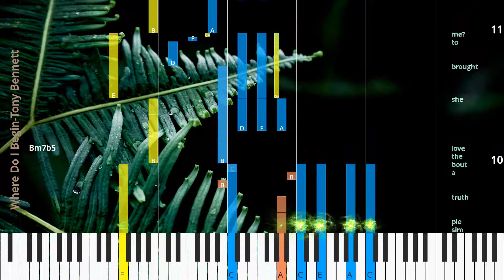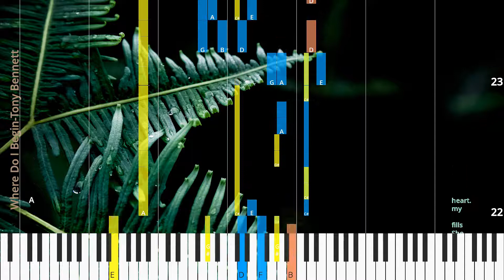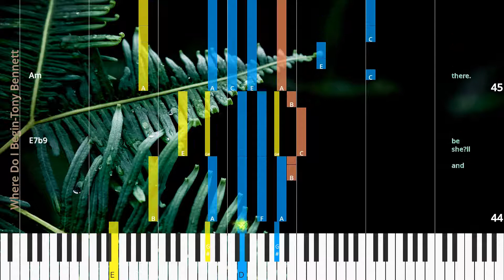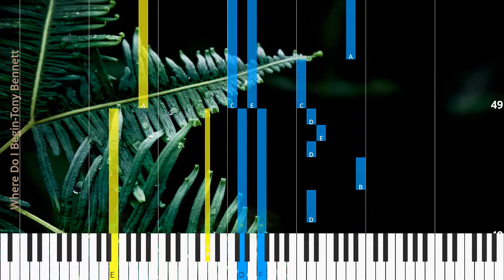🎹Chord & Lyrics, Where Do I Begin, Tony Bennett, Synthesia Piano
♫ Synthesia Piano Tutorial, Chord & Lyrics: Where Do I Begin, Tony Bennett

* Lyrics
Where do I be gin to tell the sto ry of how great a love can be,
a sweet love sto ry that is old er than the sea,
the sim ple truth a bout the love she brought to me?
With her first hel lo,
she gave a mean ing to this emp ty world of mine.
There’ll nev er be an oth er love,
an oth er time.
She came in to my life and made the liv ing fine.
She fills my heart.
She fills my heart with ver y spe cial things; with an gel songs,
with wild im ag in ings.
She fills my soul with so much love,
that an y where I go,
I’m nev er lone ly.
With her a long,
who could be lone ly?
I reach for her hand,
it’s al ways there.
Can love be meas ured by the ho urs in a day?
I have no an swers now,
but this much I can say: I’ll love her till the stars all burn a way,

* Chords
Am
Bm7b5
Am
E7b9
A
G(b5)
Fma7
Am
Dm7
F/G
G7
Cma7
Fma7
B7b9
Ema7
Bm7b5
Bm7b5
E7b9
E7b9
Am
E7
Am

♫ Tony Bennett Piano Tutorial
♫ Tony Bennett Chord
♫ Tony Bennett Lyrics
♫ Tony Bennett Subtitle
♫ How to play Where Do I Begin
♫ Where Do I Begin Piano Chords
♫ Where Do I Begin Piano Easy
♫ Where Do I Begin Piano Difficult
♫ Where Do I Begin Piano Cover
♫ Where Do I Begin Piano Remix
♫ Where Do I Begin Piano Tutorial
♫ Where Do I Begin Notes
♫ Where Do I Begin Piano Tiles
♫ Where Do I Begin Easy Slow
♫ Where Do I Begin Academy Piano